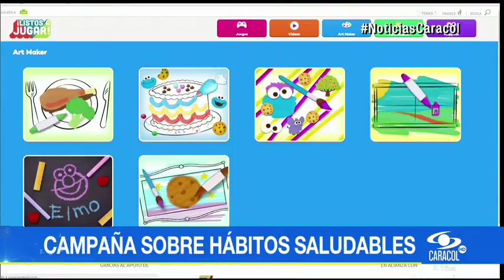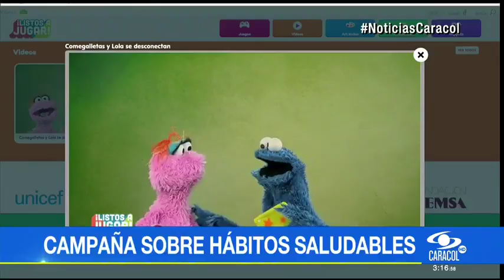El monstruo comegalletas de Plaza Sésamo ahora enseña a los niños cómo alimentarse sanamente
Elmo, Lola, Archivaldo y otros miembros de la pandilla quieren atacar el problema de la obesidad mórbida por medio del programa 'Listos a jugar'.Con campañas en la televisión, aplicaciones de celular y juegos interactivos en internet quieren educar en prácticas saludables.